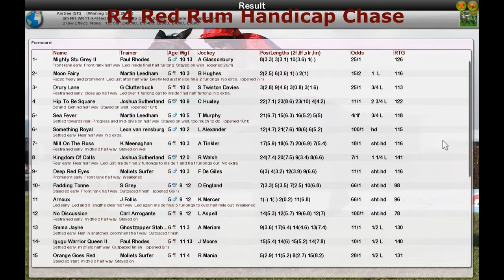NH WK11 R4 Red Rum Handicap Chase